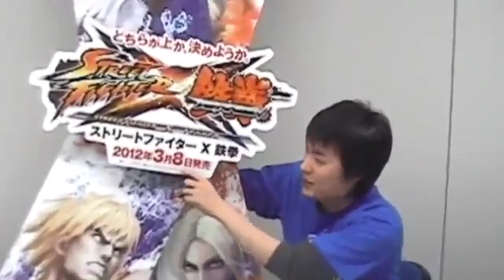Street Fighter X Tekken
Playstation Game Heaven Trailer